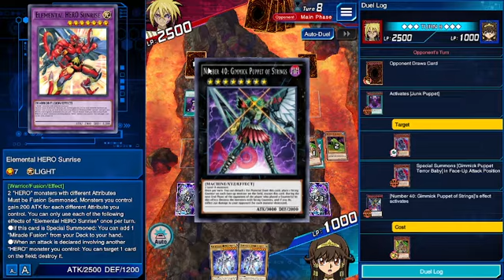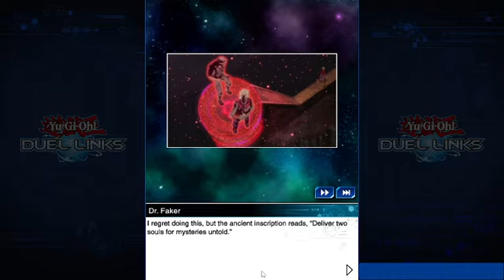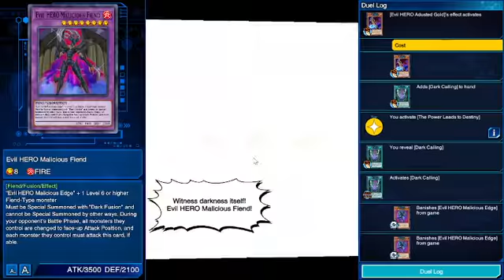World Duel Carnival 07 - Quattro Messed With Royalty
Me: Who cares about the script?
Also me: I destroyed the script.